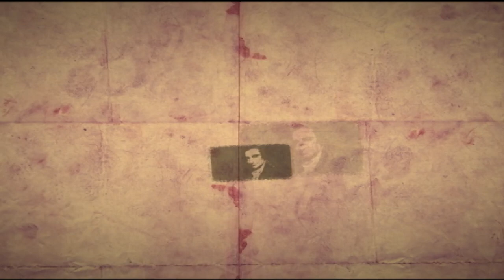Patriot Lessons 'Mapping America with Jean Pierre Isbouts'